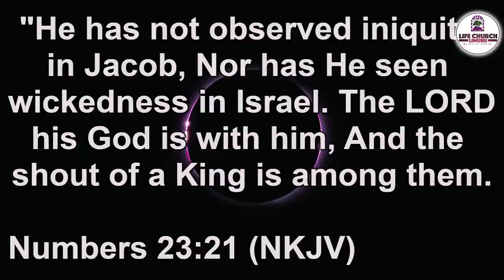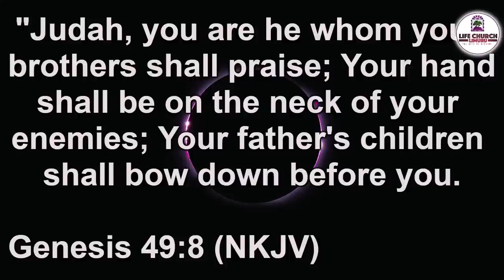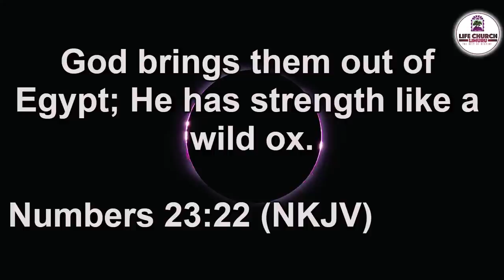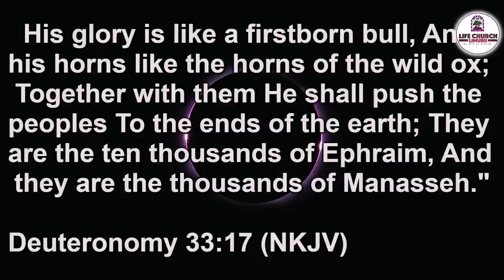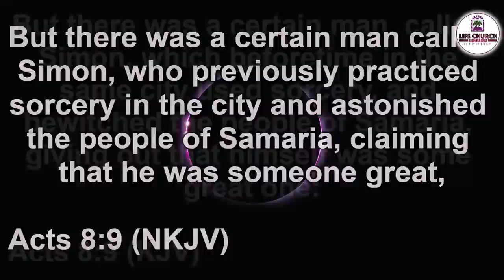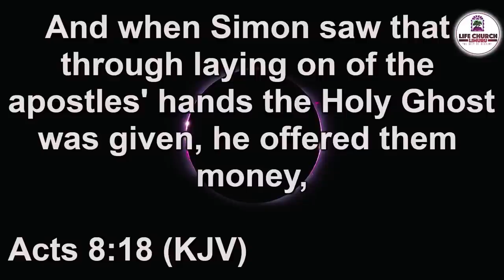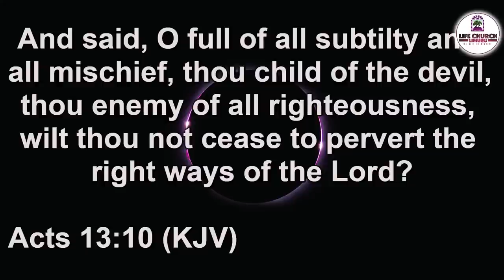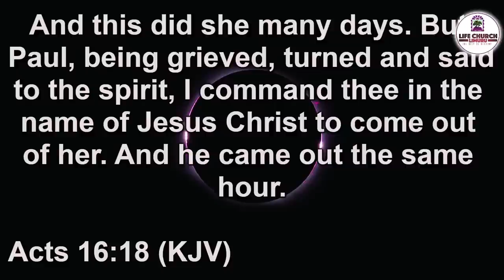UNDERSTANDING SPIRITUAL WARFARE || PST MARK MUTINDA || LIFE CHURCH LIMURU